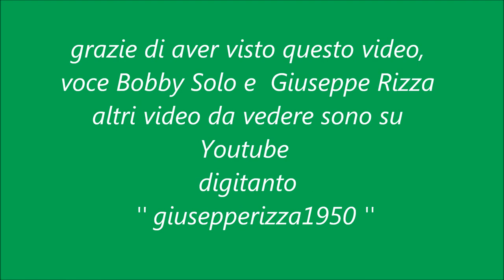Ofenwerk - Italienische - Tag ,April 30, 2011 -RIGI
Ofenwerk , Italienische treff mit viel Musik , Italienisce Spezialitä Musik Oldteimer , un viel mehr. Buona visione